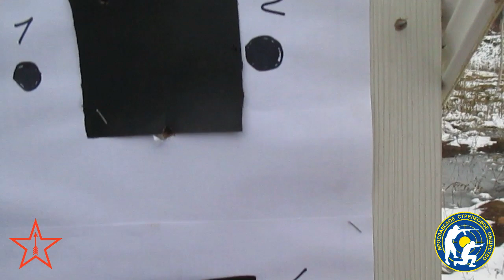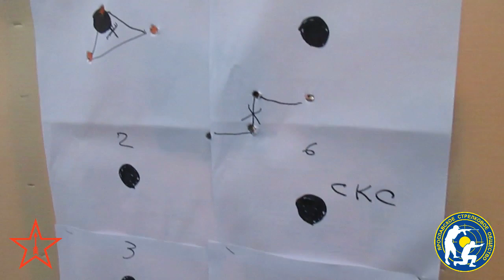"Минутный СКС". ;) Еще один карабин "из коробки". ("1 MOA SKS". ;) Another rifle out of the box.)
Продолжение "СКС-мании" в нашем клубе :) Товарищу повезло найти карабин огражданки "Молота" 2012 года. СКС почти в идеальном состоянии. Правда, "научить" его стрелять получается не сразу ;)))
(A sequel to "SKS-mania" in our shooting club :) Comrade  was lucky to find a carbine released in the civilian version of the Molot plant in 2012. SKS in almost perfect condition. However, "teach" him to shoot goes a long way ;)))  )